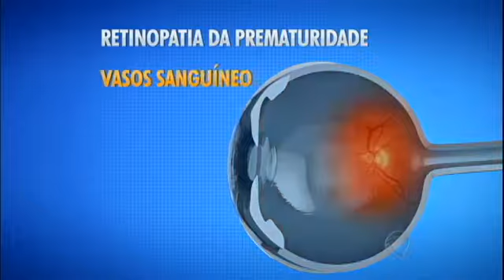"Eu enxergo através da música", diz jovem cego que toca 7 instrumentos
Luan, de 13 anos, ficou cego quando ainda era um bebê. Mas o problema não foi impedimento para ele alcançar seus objetivos, pelo contrário, a deficiência visual foi usada como estímulo. Atualmente, toca sete instrumentos, anda de bicicleta e até faz artesanato. Seu grande sonho é ser um juiz. Veja!